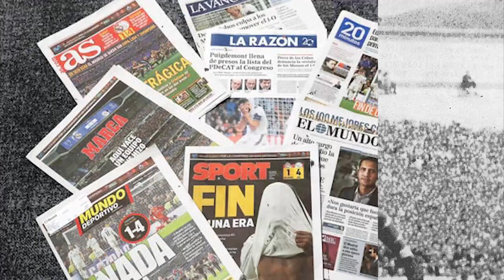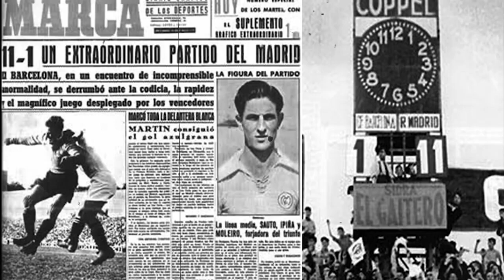BARCELONA SAU REAL? - ISTORIA EL CLASICO!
💙Pentru tricouri, fulare, Mystery boxuri, și multe alte produse de fotbal, intrati pe si folositi codul LEO10 pentru 10% reducere🫡

Alte clipuri 💣
FAN FCSB MERGE LA MECIUL LUI CSA